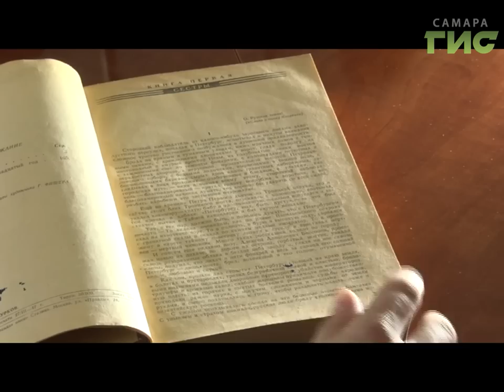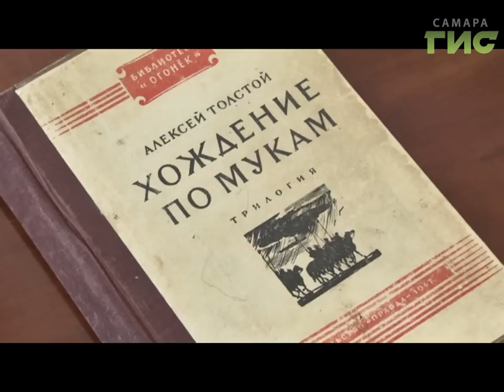Читаем Толстого - вместе. Телеканал "Самара-ГИС" запустил новый проект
Читаем Толстого - вместе. Самара-ГИС запускает новый проект. В год столетия Революции в городе, где каждая улица старого центра буквально дышит историей, где жил и творил писатель Алексей Толстой - всё сошлось к тому, чтобы познакомить самарцев с золотым фондом отечественной литературы.